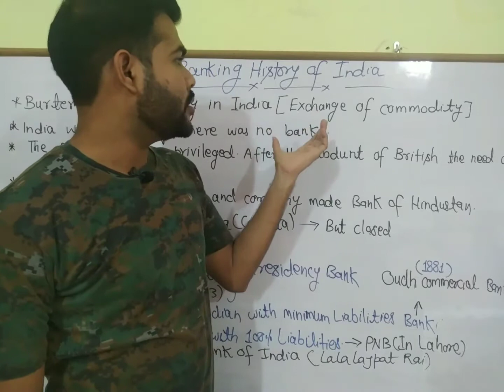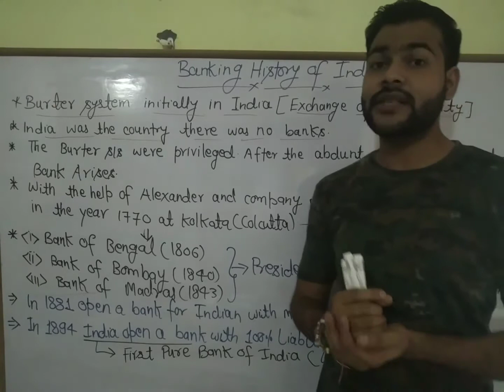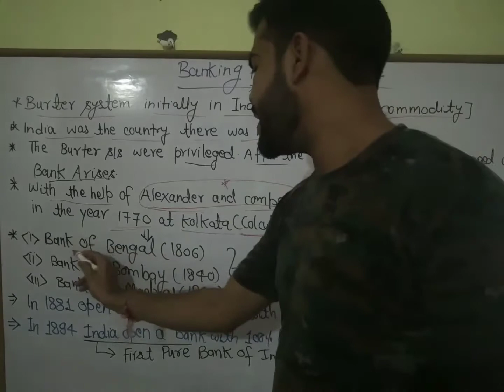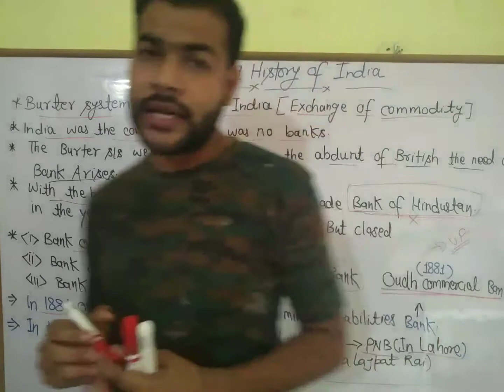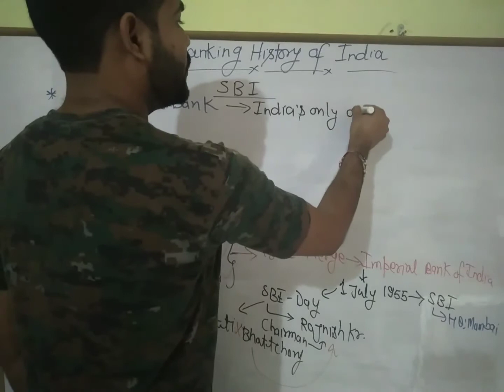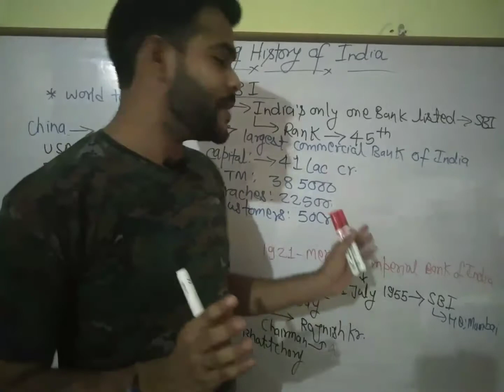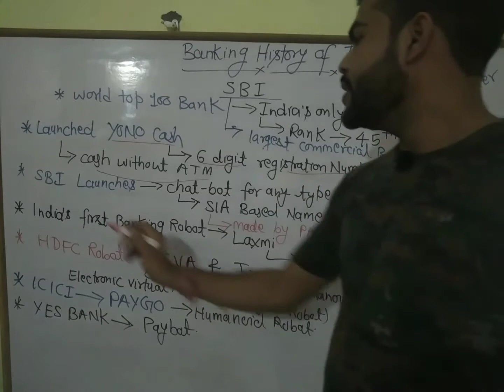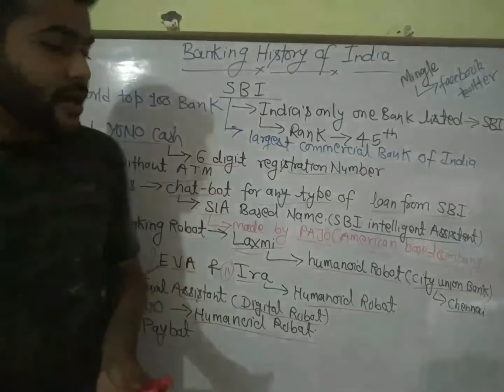Banking history of 🇮🇳india